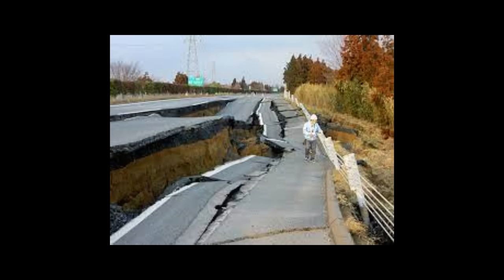MASK Oina Sijinnaba Yaba "BRA" || First Emergency Gas Mask BRA || 07 Random Facts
For Any Queries, Collaboration & Promotion